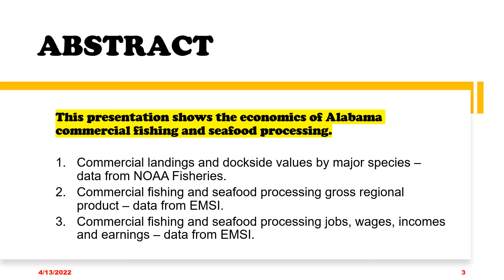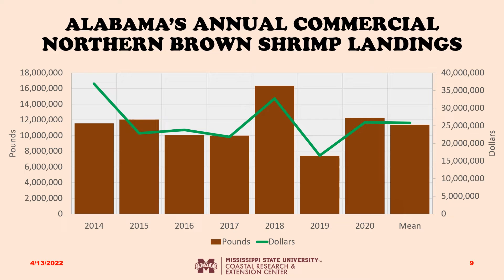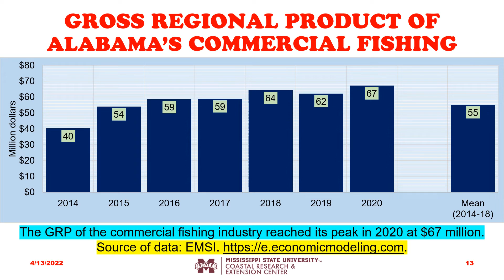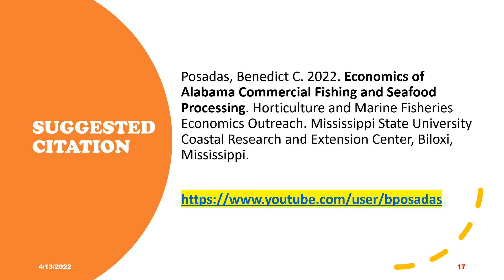2022 ALABAMA COMMERCIAL FISHERIES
This presentation shows the economics of Alabama commercial fishing and seafood processing. Commercial landings and dockside values by major species – data from NOAA Fisheries.
Commercial fishing and seafood processing gross regional product – data from EMSI.
Commercial fishing and seafood processing jobs, wages, incomes, and earnings – data from EMSI.